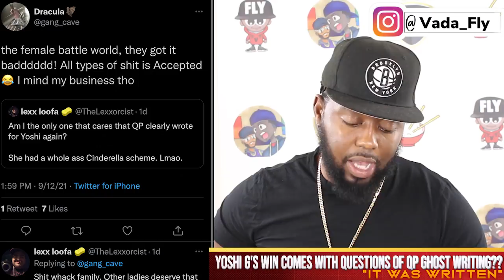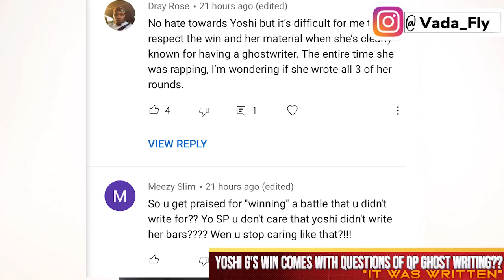YOSHI G "WHEN U START RAPPING LIKE THAT?" + BATTLERS SAY QP IS GHOST WRITING + BUT WHERES DA PROOF‼️